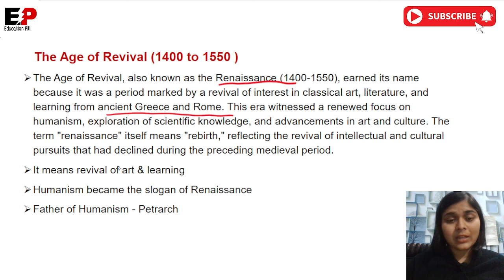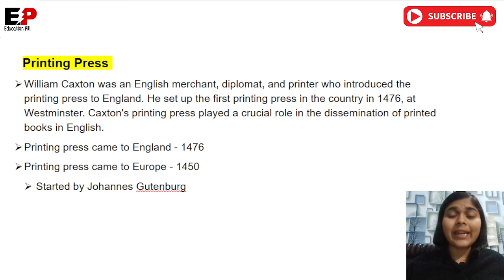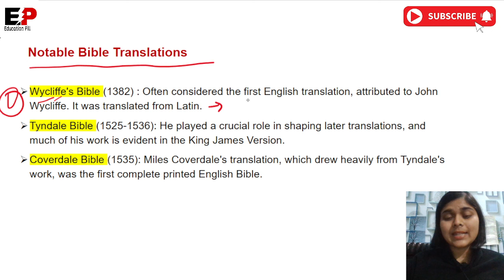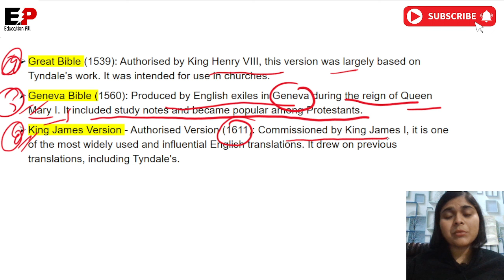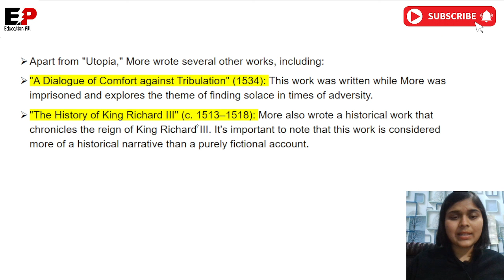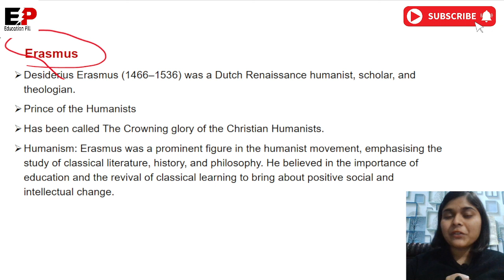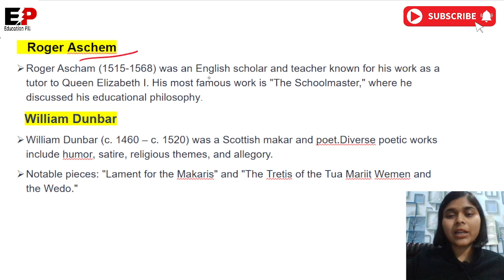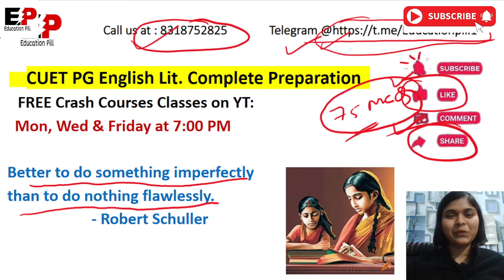Class - 04 | Age of Revival | History of British Lit. | CUET PG English Complete Crash Course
🌟 CUET PG English 2025: Revision Crash Course + Mega Pack by Priya Ma’am 🌟

🚀 "From Basics to Exam Day Mastery in 45 Days!" 🚀

Prepare smarter, not harder! Whether you're looking for a quick revision boost or an all-in-one comprehensive solution, we've got you covered. With Priya Ma’am’s expert guidance, structured study plans, and personalized mentoring, you'll ace the CUET PG English 2025 with confidence.

📅 Republic Day Offer: Enroll before 26th January and unlock exclusive benefits starting at just ₹1999(Revision Course).

💡 Choose Your Plan
1. CUET PG 2025 Revision Crash Course (₹1999)
Perfect for quick preparation and revision:

🔁 Interactive Live Sessions: Cover key topics efficiently.
📋 To-the-Point Notes: Streamlined notes for easy revision.
❓ One-to-One Doubt-Solving: Clear your doubts directly with Priya Ma’am.
📘 Revision eBooks: Stay exam-ready with our well-curated materials.
📝 Test Series: Evaluate your preparation with topic-specific tests.

2. Upgrade to the Mega Pack (₹2999)
Get everything in the Crash Course, PLUS:

✅ Foundation Course with 10-Week Planner:
Daily live classes covering the entire syllabus.
📘Comprehensive Notes: Dive deeper into each unit for in-depth understanding.
✍️Biweekly Tests & Reports: Track progress and get regular updates.
📘 5000-Question Revision Ebook: Master every topic with exhaustive practice.
📖 Mock Test Booklet: Perfect your time management and accuracy.
✍️ Weekend Notes Checking: Personalized feedback to strengthen your preparation.
🎯 Personalized PG Counseling: One-on-one guidance for tailored strategies.

🌟 Why Priya Ma’am?
GATE and NET-qualified.
Former Assistant Professor with years of teaching expertise.
Content creator for the Namami Gange Project.
Helped 1000+ students achieve their dream scores!

About Priya Ma’am:
Priya Ma’am is GATE-qualified, NET-qualified, an ex-Assistant Professor, and a current content creator for the Namami Gange Project. Known for her unique teaching style and vast experience, she has helped over 1000 students achieve their academic dreams!

Priya Ma"am Instagram Link 👇
  / priya16cmbr.

Education Pill Instagram Link 👇
  / education_p.

IGNORE THIS

cuet pg exam pattern 2025,
pcuet pg 2025 exam date,
cuet pg 2025 exam pattern,
cuet pg kya hai 2025,
cuet pg latest update 2025,
cuet pg 2025 latest update,
cuet pg llb preparation 2025,

cuet pg 2025 english,
cuet pg ma english 2025,
cuet pg english,
cuet pg ma english preparation